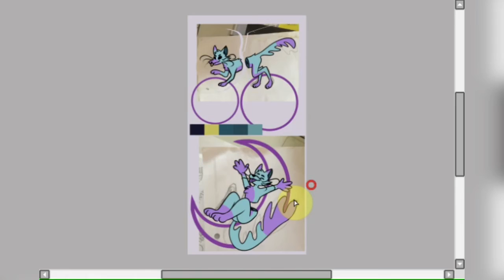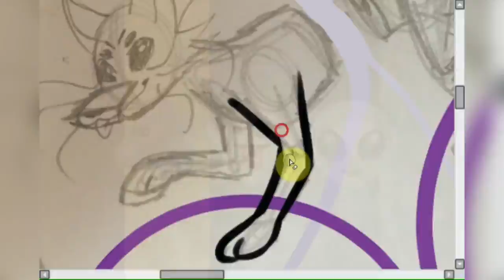🐺👻👽 Alien Wolf in SPACE [SPEEDPAINT] | Esthefydraw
Please use the pallete in the end of the video and draw your own version! Tag me on Instagram so i could see it @esthefydraw

(Try and find the hidden word)

Porfa usa la paleta al final del video para crear tu propia version! Etiquetame en Instagram para que pueda verlo! @esthefydraw

(Trata de encontrar la palabra secreta)

Programas Usados / Programs Used:
Enlight Videoleap
PicsArt